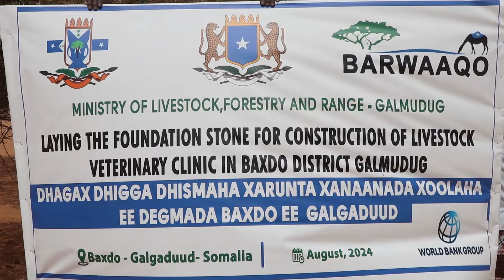Wasaaradda Xanaanada Xoolaha Galmudug oo magaaloyinka Baxado,Bajeyla iyo Dayano ka dhagax dhigay